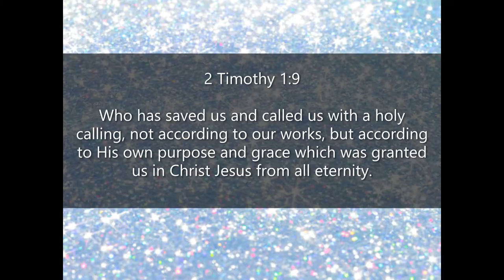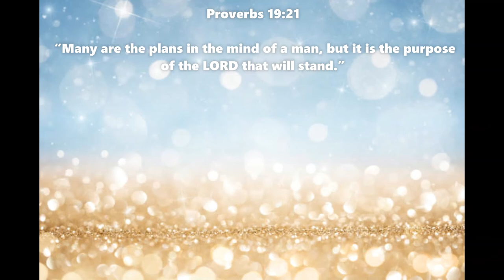Inspirational Quotes - About Accomplishment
If you like Inspirational Quotes  - About Accomplishment video, please do not forget to hit the subscribe button and the bell icon to notify you, we are uploading new inspirational quotes every day.